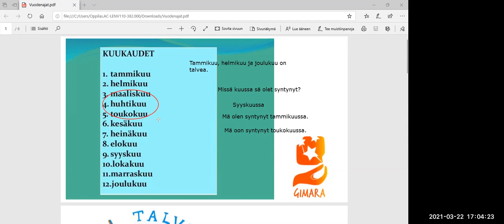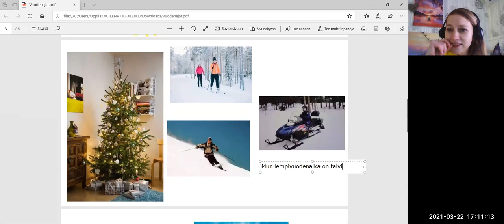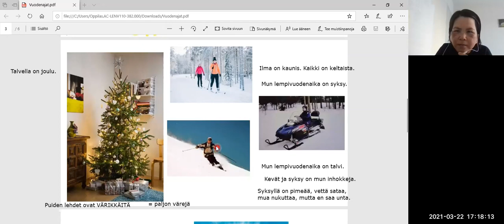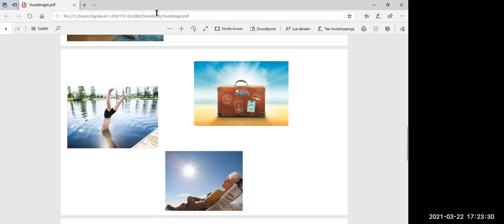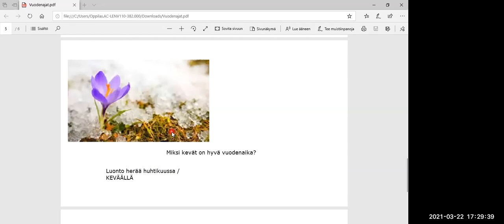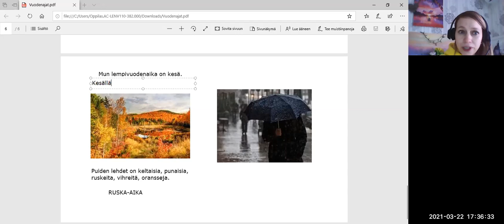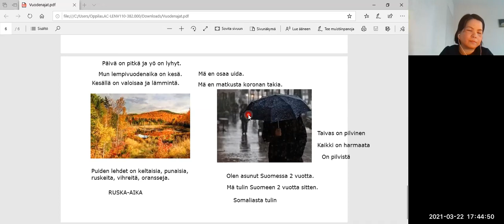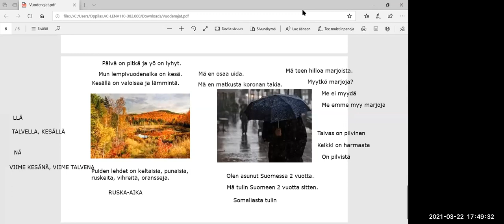Vuodenajat (Beginner 1)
Teema Theme: Luonto ja ympäristö
Osateema Part theme: Vuodenajat
Taso Level: Beginer 1